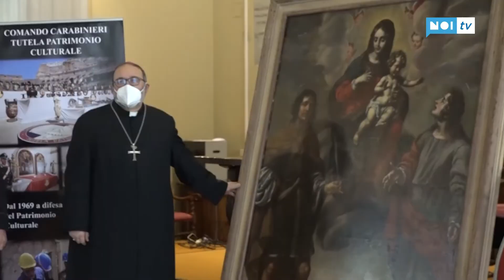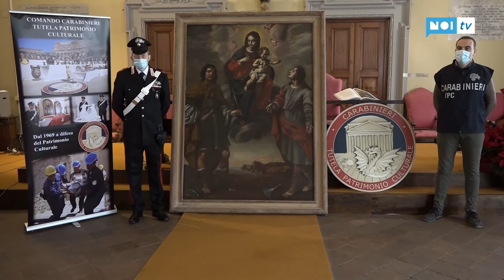Torna a Lucca dopo 43 anni la "Madonna con Bambino e i santi Crispino e Crispiniano"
Una sorta di regalo di Natale per la città di Lucca. I carabinieri hanno riportato dentro le Mura una tela trafugata dalla chiesa di S. Anastasio ben 43 anni fa. Si tratta della "Madonna con Bambino e i santi Crispino e Crispiniano", realizzata nel 1662 circa da Giovanni Domenico Ferrucci per la Confraternita dedicata ai due santi.
NoiTv